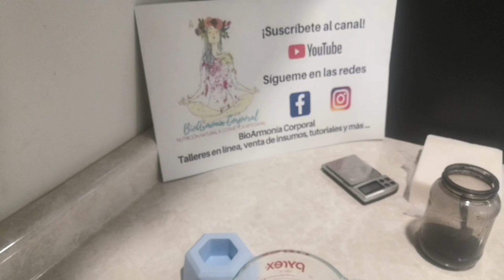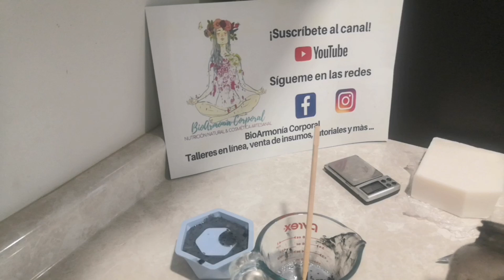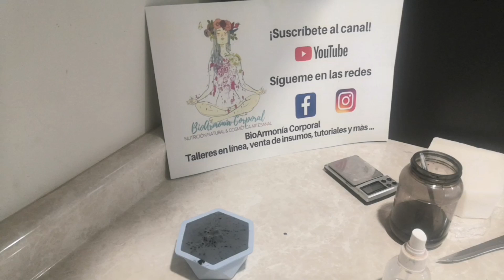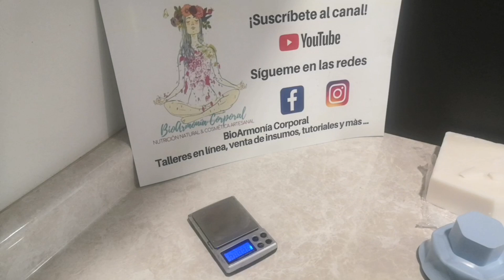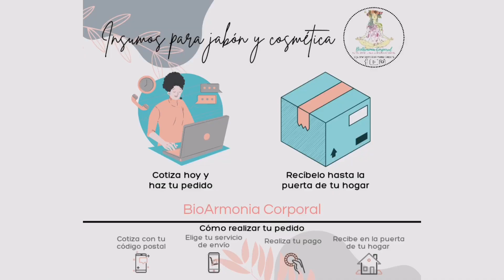Maceta de jabón 🍃 técnica mármol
En este vídeo te muestro cómo puedes hacer un jabón con forma de maceta y decorarlo para un bonito obsequio

Únete al grupo oficial de BioArmonía 👇
Tutoriales gratuitos y promociones exclusivas

Sigue la página en Facebook e Instagram

BioArmonía Corporal

Ya somos más de 86,000 🧼🤩 Gracias